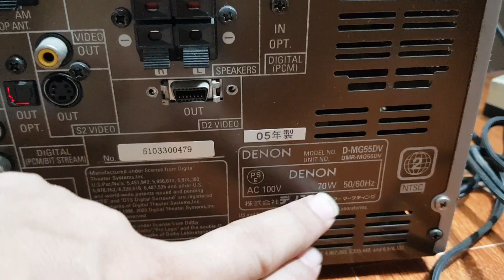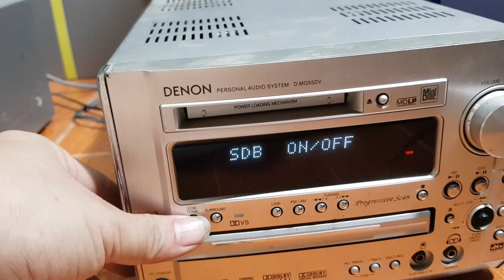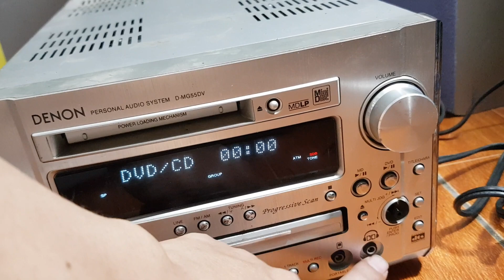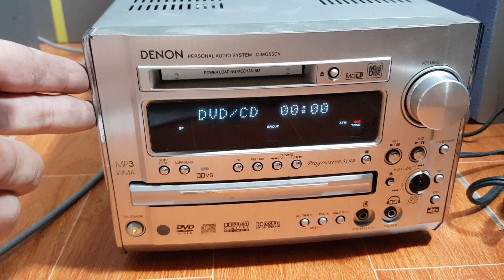Xả 1 em giải mã hot duy nhất . Denon mg55dv. Giá 1tr450. Lh 0966594581